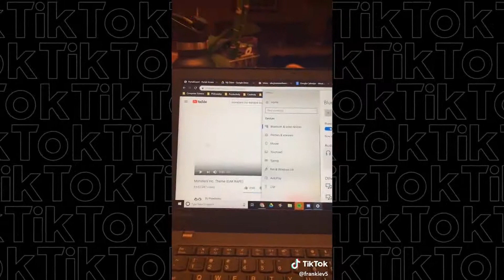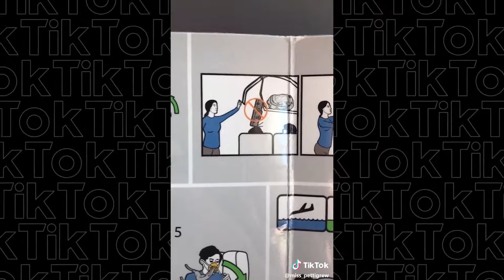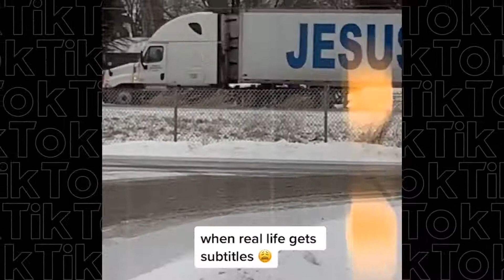TikToks to watch in the bathroom when you're avoiding real life Compilation | Tiktokmusic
DOWNLOAD TikTok
Follow TikTok on INSTAGRAM:
Follow TikTok on TWITTER:
Like TikTok on FACEBOOK:

Just like Mean Girls, sometimes you eat lunch in the bathroom because everyone is mean to you. Let this compilation comfort you.

TikToks to Watch When You're HeartBroken Compilation | TikTok